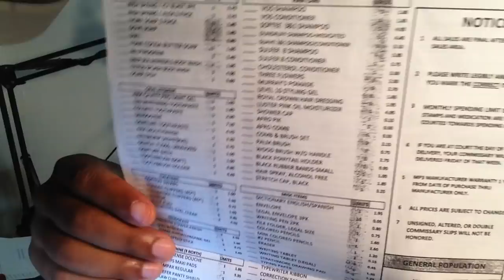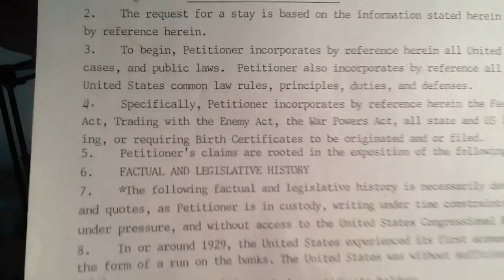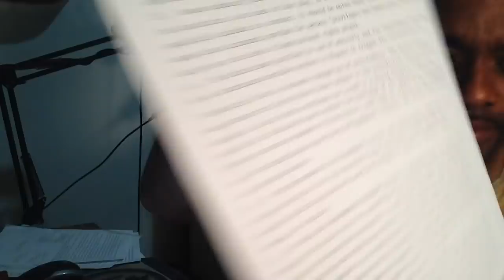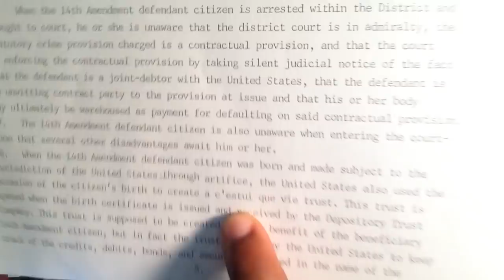khandrop 2019 | We Have A "Body", Habeas Corpus For Primary Creditors in a Colonial Corporation pt 1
Learn about becoming a Dragon Sponsor on the Wall and support our Ether Squad!

Download our new "432thedrop" streaming App available now:
iPhone (iTunes):